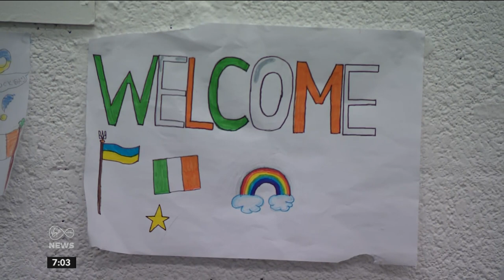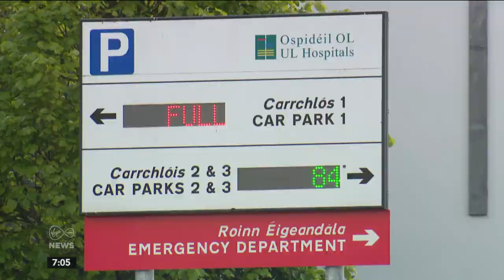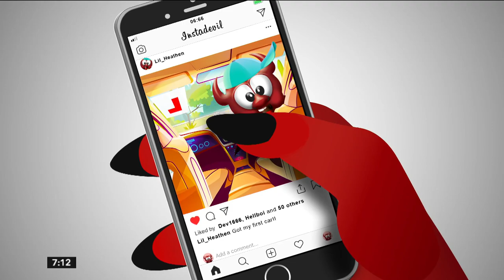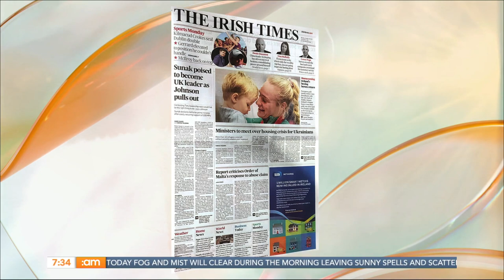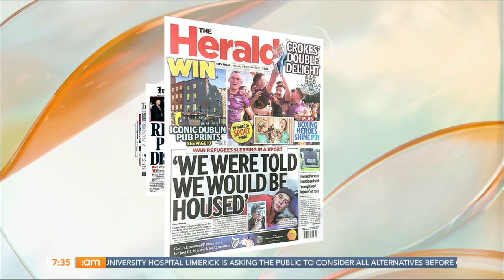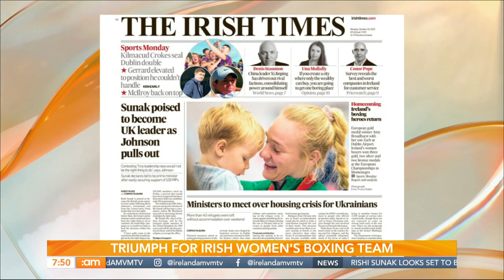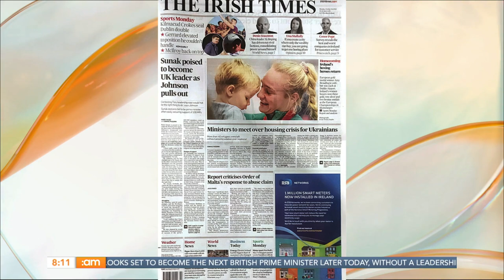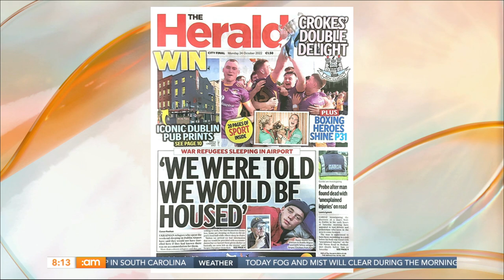Jack O'Keefe's Enormous Carrot, UK Leadership Race & Halloween DIY Crafts! | Ireland AM (24/10/22)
Happy Monday, folks!

Here to give us the latest on the UK leadership race is Political Reporter Jack Horgan Jones and Media Consultant Enda Brady.

We meet a young woman who endured a decade of pain before being diagnosed with endometriosis.

Warming Autumn Minestrone by Chef Jack O’Keeffe.

Journalist Ellen Coyne who broke the story of a Feis Fixing Scandal joins us to discuss!

Stylist Rob Condon is here for some styles perfect for the long weekend.

Aileen Hogan from shabby.ie is demonstrating some Halloween DIY crafts!

00:00 Morning!
2:41 News with Nicole Gernon
9:01 UK Leadership Race
19:53 Headlines
30:30 Sports News
38:12 Jack's Enormous Carrot
39:43 Headline Recap
41:28 Texts Shopping Brands
44:48 Living With Endometriosis
56:50 Warming Autumn Minestrone
1:09:18 Texts - Endometriosis
1:12:40 Feis Fixing
1:23:13 Bank Holiday Styles
1:30:06 Halloween DIY Crafts